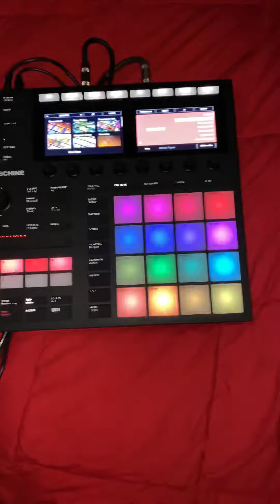MASCHINE MK3: THE COAST IS CLEAR